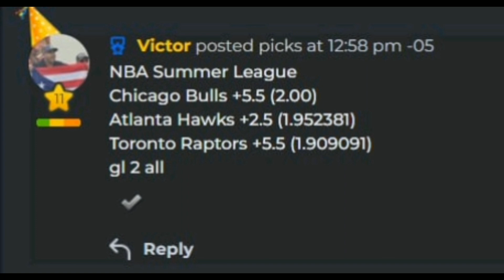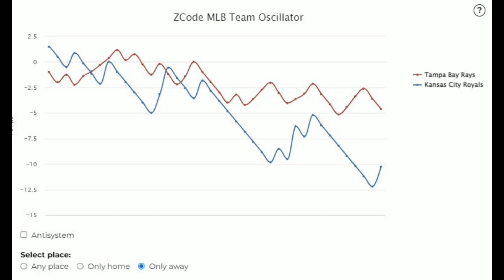Pronósticos Deportivos para hoy VIERNES 14 de julio 2023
¡Recuerda!
Deja tu Like y comentarios
🏆 ¡Mucho éxito!